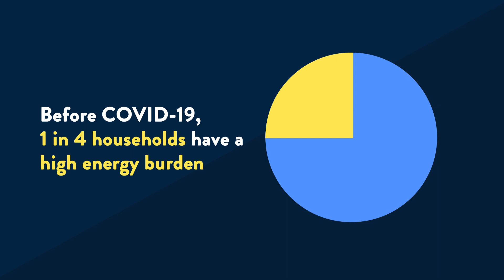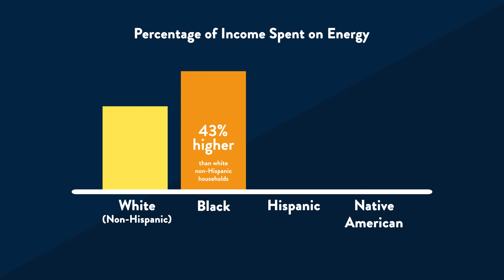2020 Energy Burden Report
How High Are Household Energy Burdens? An Assessment of National and Metropolitan Energy Burdens across the United States

Low-Income Households, Communities of Color Face High Energy Burden

Even before the COVID-19 recession, energy bills strained many family budgets—and some far more than others. ACEEE found that low-income households, as well as Black, Hispanic, and Native American households, face dramatically higher energy burdens—spending a greater portion of their income on energy bills—than the average household. These communities also experience acute systemic inequalities, barriers, and limited access to public and private resources, and they are now being hit the hardest by job losses and the health impacts of the pandemic.